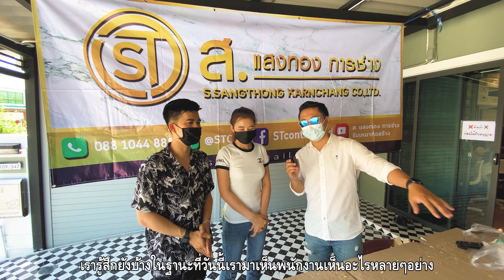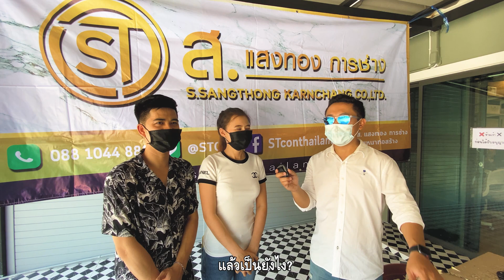ซื้อทุเรียนหมอนทอง 50 กิโล เลี้ยงพนักงาน งานนี้จ่ายเป็นหมื่น!!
ทุเรียนหมอนทอง รอมานานแรมปีสำหรับทุเรียน! ผมกินยังไงก็อยากให้เขาได้กินแบบผม จากใจคุณสาโรจน์